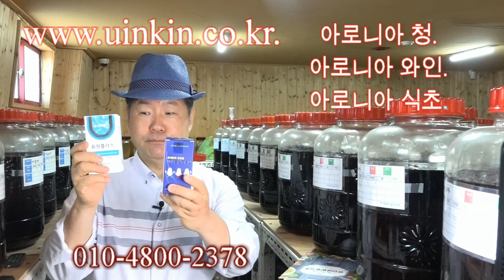아로니아식초/ 청 / 엑기스 만들기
아로니아엑기스 만들기
아로니아청 만들기
아로니아식초 만들기 문의가 많습니다.